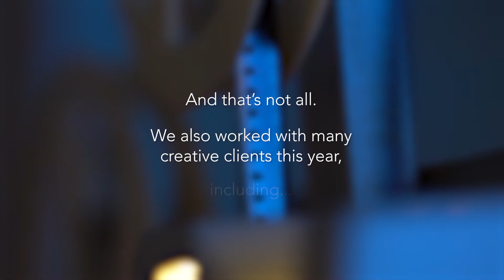Triskelle Pictures - End of Year Film 2021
A massive thank you to all of our incredibly creative clients, colleagues, and collaborators for giving us our busiest year to date! Here's a run down of just a few of the many things we worked on in 2021, as well as a sneaky hint at what's to come.

Happy New Year to you all - may 2022 be a happy one!

Triskelle Pictures Ltd. 2022